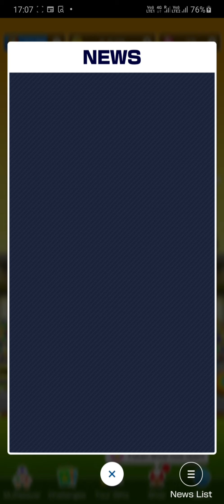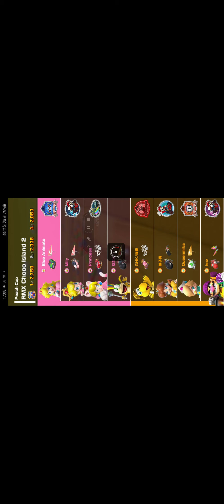Mario Kart Tour Behind the scene